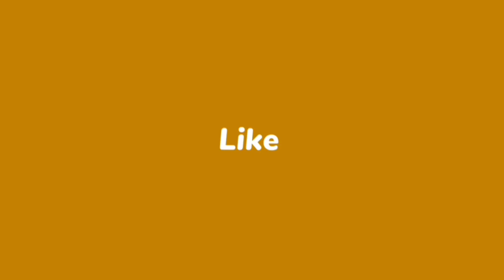dupate me piping lagane ka tarika|dupaty me piping lagana|Asyan Art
dupate me piping lagane ka tareka|dupaty me piping lagana|piping lagane ka tareka|Asyan Art

stitching course
sewing class
free ideas
kameez cutting easy method
tailoring course details
tailoring diploma course
sewing course beginners
fashion designer course cutting and stitching
cutting and stitching complete course
silai cutting and stitching course
advanced stitching course
tailoring course app
stitching course in urdu
stitching course syllabus
stitching course classes
stitching course class 1
stitching course day 1
stitching course step by step
stitching course for beginners
silai course full
asan silai course
free silai course online
online silai course
silai course lecture
free ideas videos
silai course lesson
stitching course lesson
free tailoring course
tailoring course
free online silai course
eid dresses
eid designer dress
eid spacial dress designing
designer dress designing ideas
eid dress designing ideas
eid wear dress designing idea
professional stitching
free silai course
silai course class
stitching ideas
best online stitching course
best online sewing course
how to learn stitching for beginners

kameez cutting
kameez stitching
kameez cutting and stitching
kameez measurement
kameez ki cutting
kameez ki cutting ka tarika
simple kameez cutting and stitching
simple ladies shirt cutting and stitching
ladies shirt cutting and stitching
ladies shirt stitching
ladies shirt cutting
cutting and stitching
how to sew ladies shirt
how to sew ladies kameez
how to sew ladies kamiz
how to sew ladies shalwar kameez
how to sew ladies shalwar kamiz
how to make kamiz
how to make kameez
how to make ladies kameez
how to make ladies kamiz
how to make ladies shirt
how to stitch kamiz
how to stitch kameez
how to stitch shirt
how to stitch ladies kamiz
how to stitch ladies kameez
how learn cutting and stitching
how learn stitching
how learn cutting
how learn cutting and stitching the suit
how to make a suit